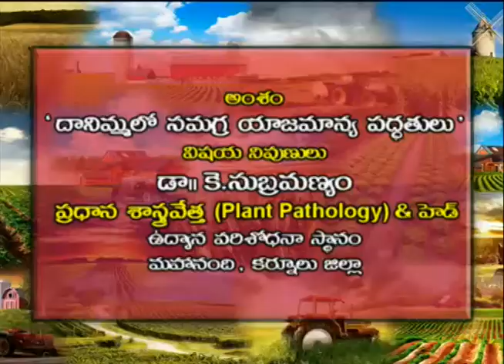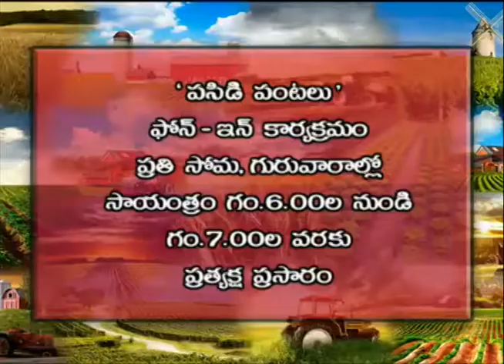Danimma lo Samagra Yajamanya Paddathulu By Dr K SUBRAMANYAM